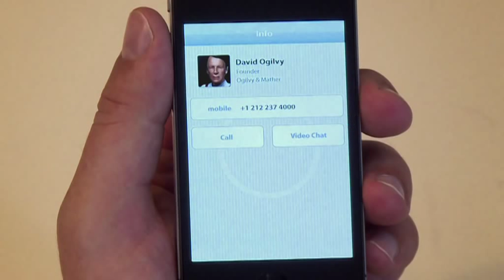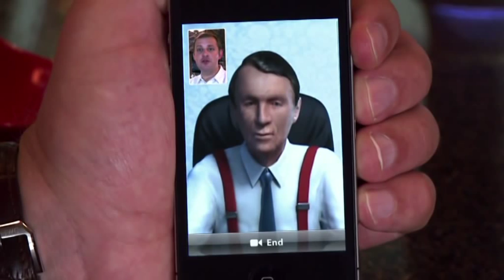"Pitch David Ogilvy" App Instructional Video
To continue the centennial celebration of Ogilvy & Mather founder David Ogilvy, the agency launches a new iPhone app that invites the public to pitch their "big ideas" to the iconic ad man himself.